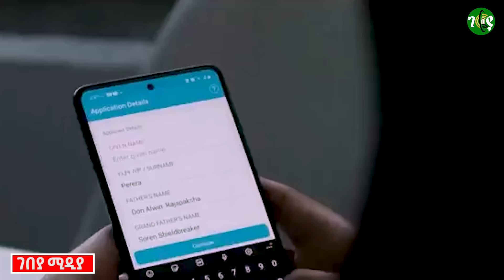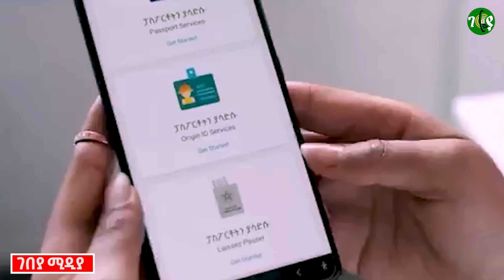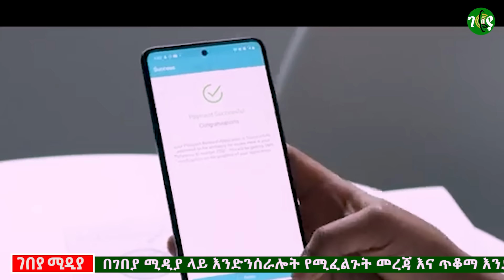አዲስ እና ፈጣኝ አሰራር እየዘረጋን ነው ! ከኢሚግሬሽን እና ዜግነት አግልግሎት ዳይሬክተር ጋር የተደረገ ቆይታ | gebeya media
Welcome to Gebeya media!  Gebeya Media is an internet media company, provides you with various business ideas, job options and market research, as well as various ideas that our unemployed citizens can benefit from.